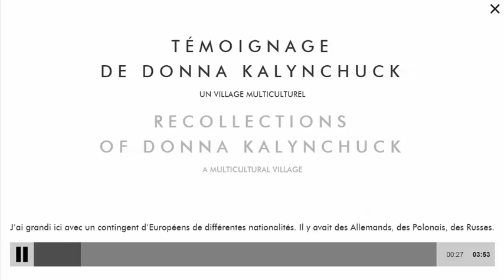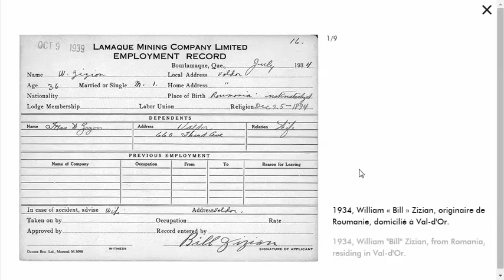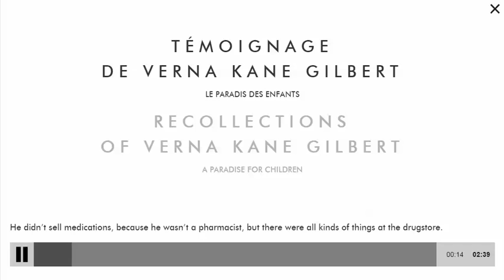Exemples de témoignages audio intégrés dans une application Web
Extrait audio du témoignage de Donna Kalynchuck et de Verna Kane Gilbert
Maison historique du Village minier de Bourlamaque
Cité de l'Or

L'objectif de cette vidéo est de présenter des extraits d'un micro site Web HTML5 intégré dans une application Android autonome privée. Les extraits sont là pour montrer la personnalisation du lecteur, présenter l'utilisation du sous-titrage linguistique et rappeler des points importants à penser pour la configuration du lecteur dans le contexte de son utilisation dans l'exposition.

La maison historique du Village minier de Bourlamaque est un lieu d'exposition dans la Cité de l'Or en Abitibi.  Les visiteurs de l'exposition "Chez nous à Bourlamaque" peuvent donc, à l'aide de deux mini tablettes fixées au mur, écouter les témoignages d'anciens résidents du Village minier sur la vie lorsque la mine était encore en opération.

Chez nous à Bourlamaque est une exposition réalisée par Lupien Matteau.